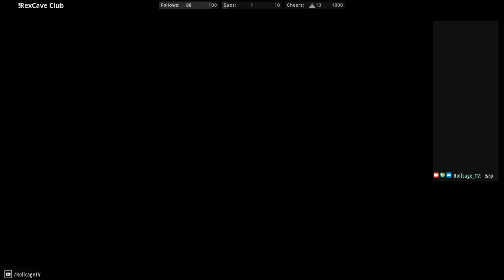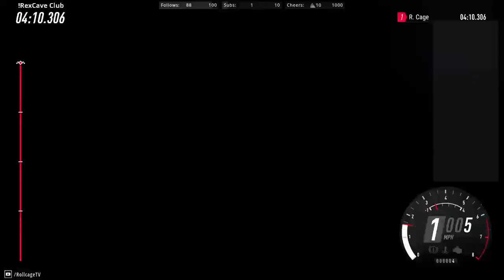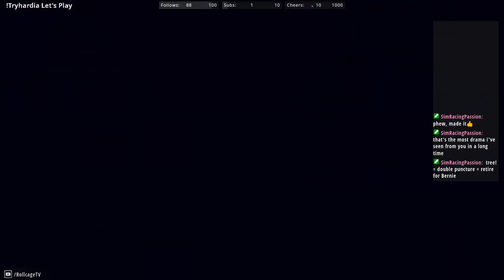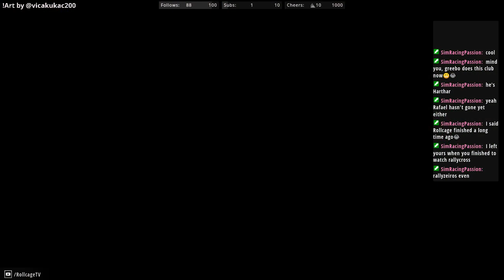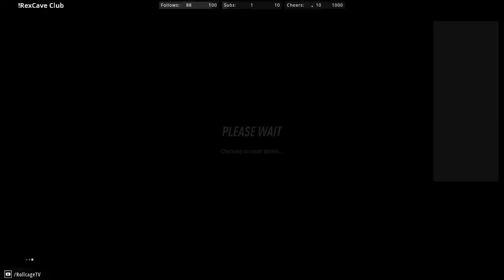STREAM REPLAY | DiRT Rally 2.0 | Sim Racing Passion: Loopz - Week 4, 2000cc in Finland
Sim Racing Passion (SRP) is one of the nicest guys in racing!
This stream replay is from week 4 of his Loopz club, which features a different car class each week.  "All welcome, all dry"... but beware: hardcore damage *is* enabled!